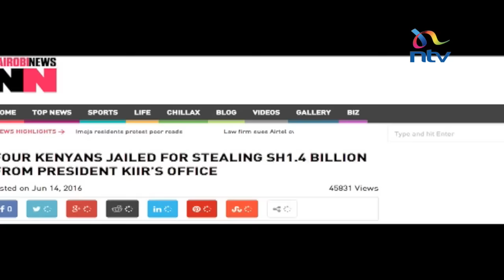Set them free! Families of Kenyans locked up in South Sudan cry out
Families of four Kenyans jailed in South Sudan are now requesting President Uhuru Kenyatta, to intervene in the release of their kin who are currently serving life sentences, for money laundering and fraud.

The families say it has been close to a year since the Ministry of Foreign Affairs promised to take action, but it has not been forthcoming. Kennedy Murithi spoke to some of the family members.